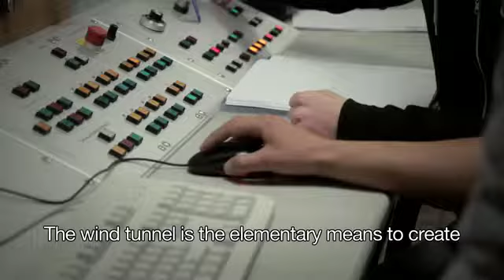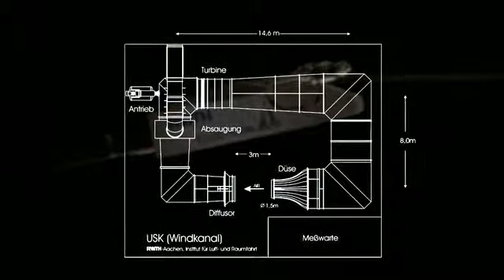RWTH Wind Tunnel